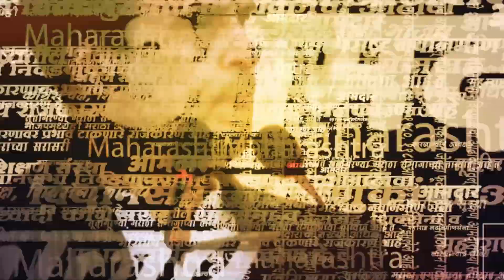पुण्याचे राजकारण फिरणार ; कुल,मोहोळ, लांडगेंवर मोठी जबाबदारी ! | Politics | Maharashtra | Sarkarnama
पुण्याचे राजकारण फिरणार ; कुल,मोहोळ, लांडगेंवर मोठी जबाबदारी ! | BJP | NCP | Sharad Pawar | Baramati Constituency | Sarkarnama Video

(KB0723)
(AY0723)